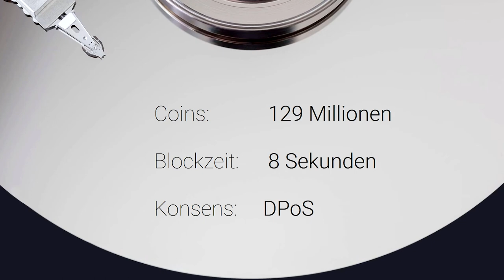Was ist Ark? ⏳ In 60 Sekunden - Vlogchain - Video. Blockchain. News.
Was ist Ark? In 60 Sekunden.

Bitcoin: 1AYn9igqr5pfqce4Qde7phJfUdwV8qe9VY
Ether: 0x4c20b7561f2E706232d16cb5a231a9d73c18f905
Litecoin: LgpR1SznHZGyZyHqQoFzudnSZK3VvniWMH
Dash: Xt7emqXcDxVhFS2ry2VqRjUYdsJqSGUqFZ

📖 Buchempfehlungen
Bitcoin, Blockchain und Kryptoassets: Eine umfassende Einführung
Ethereum: Blockchains, Digital Assets, Smart Contracts, DAOs
Future Crimes

Mein Equipment

🎥 Meine Hauptkamera

🎤 Mein Mikrofon

🎚 Mein Audiointerface

🎧 Meine Kopfhörer

💡 Mein Kameralicht

🖊 Mein Zeichentablett

Mehr Crypto:

🔑 Hardware Wallet
Ledger Nano S (Bitcoin+Ethereum Hardware Wallet)